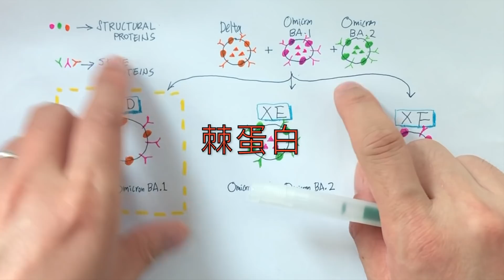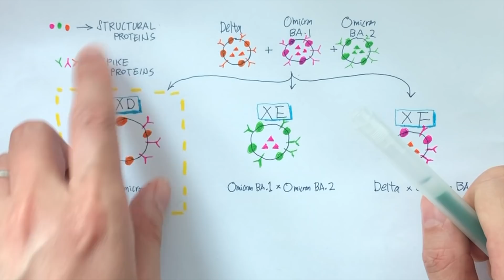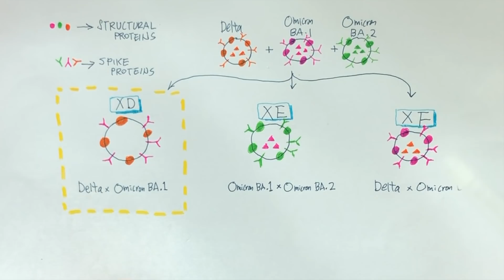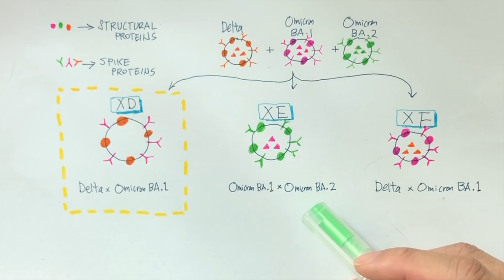(中英字幕EngSub) 發現三種deltacron病毒: 高傳染力x 高致病性？Why you should abandon the term 'deltacron' ?